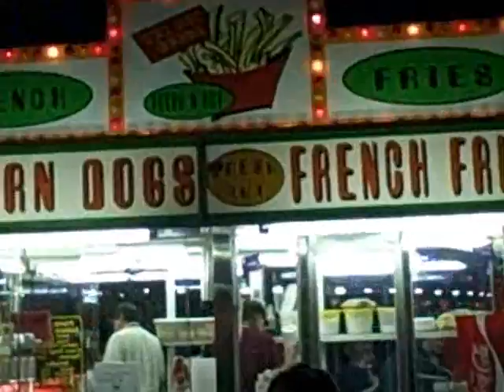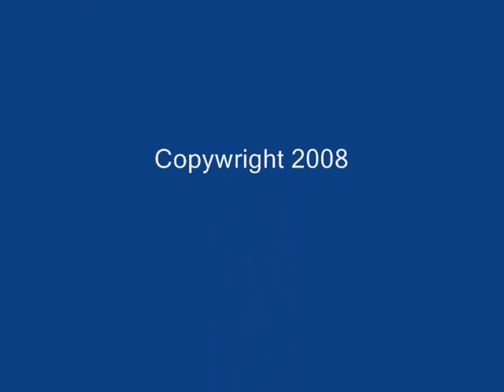Carnival - Infinitum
Just some evening shots of a little carnival that came to town (The City of Fun Carnival, to be precise). I thought it might be fun to set it to some electronic music I wrote earlier this year.
Instruments used: Korg Triton Pro and Carvin DC135.